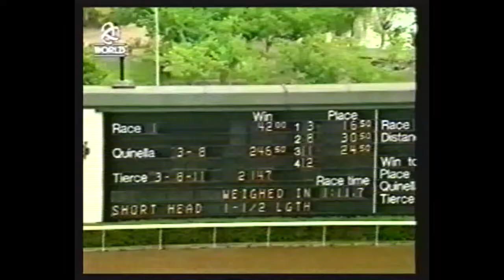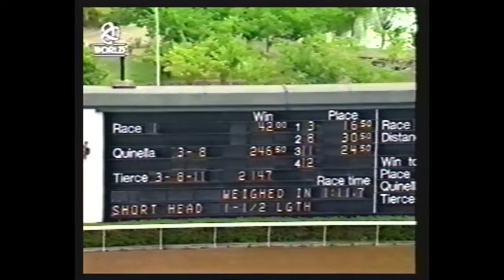Ever The Best (Hong Kong)